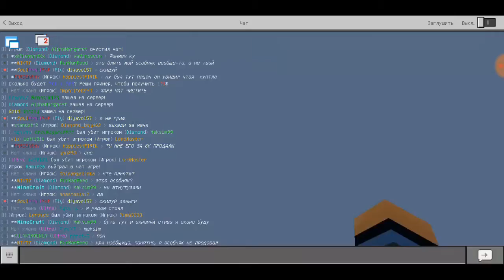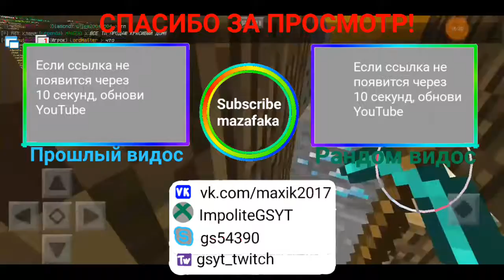Мультиплеерны́й летсплей - Домик (#1)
Я уже давно хотел сделать этот цикл летсплеев - Мультиплеерный деталей!!! Обычный летсплей, только на серверах!

Скайп: gs54390
ИксБокс: ImpoliteGSYT

С вами был БрайнНяша и я извещаю в темноте.